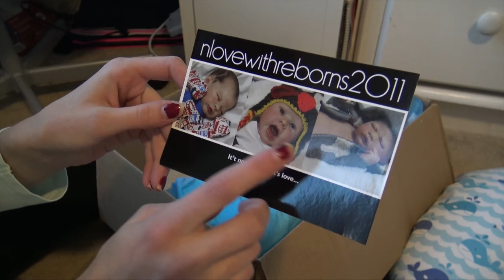Reborn Baby Saskia by Stephanie & Jackie Ortiz Box Opening! Shiloh is here! | Kelli Maple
FAQ:
A mouse
What is your favorite color?
Blue
What is your favorite food?